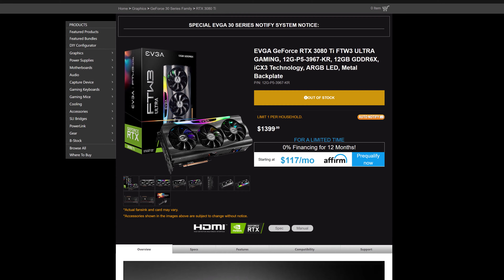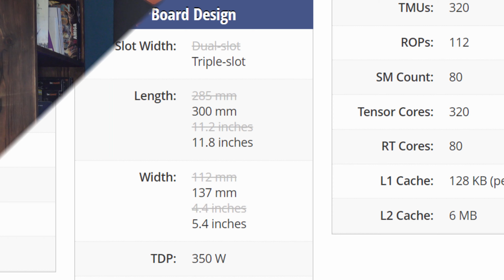The Most AVERAGE RTX 3080 Ti! EVGA RTX 3080 Ti FTW3 ULTRA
The EVGA RTX 3080 Ti FTW3 ULTRA is the flasgship RTX 3080 Ti EVGA graphics card. So you'd imagine they would try to make it as interesting RTX 3080 Ti as part of their EVGA FTW3 Ultra series. Well sadly that isn't really the case! Like previous EVGA FTW3 Ultra cards the RTX 3080 Ti EVGA FTW3 Ultra is a highly overclocked GPU that can compete in the big leagues, but as a complete product it offers little to make it stand out from other flagship RTX 3080 Ti graphics cards from companies other than EVGA.